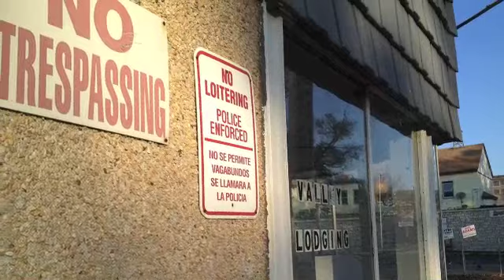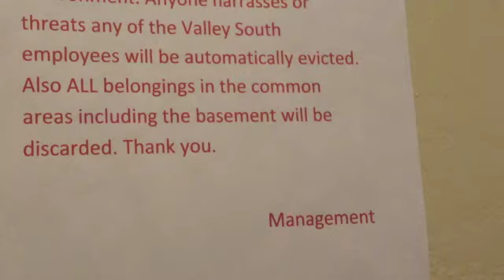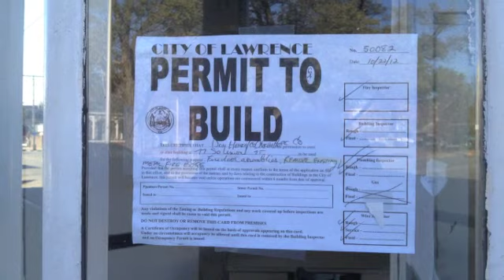77 south union street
Marc Laplante, Chairman of the Lawrence City Council Housing Committee, sponsored the October 22, 2012 hearing on the conditions at 77 South Union St.  He visited the property on November 6, 2012.  This property is in the area that Councilor Laplante represents, District F.  This property has been the focal point of crime in South Lawrence East, and the living conditions at the complex are so substandard that the Housing Court appointed a receiver to correct the code and fire violations.